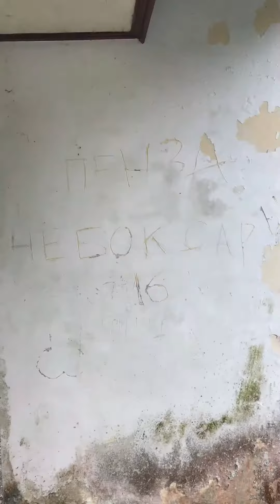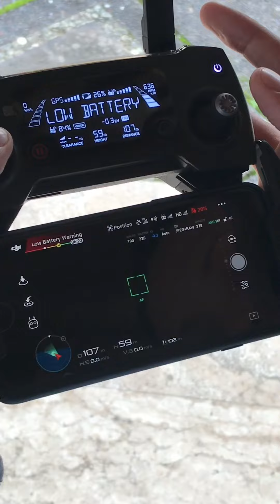Motobratishki Bali Trip day #9 БЛОГ ИЗ БАЛИ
Красивейший храм Пура Улун Дану на озере Братан, знаменитый заброшенный отель Бедугул Таман, горячие источники, извержение вулкана Агунг, ночной переезд через ущелье. Безумный день!

Каждый вечер в поездке я монтировал на телефоне все, что снимал за день и выкладывал ролики в Инстаграм истории. Теперь это здесь.